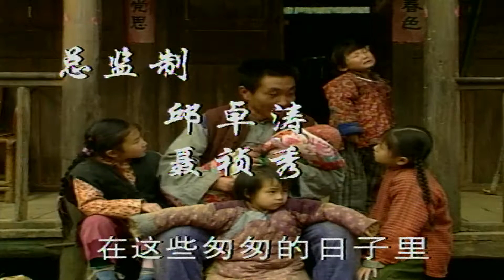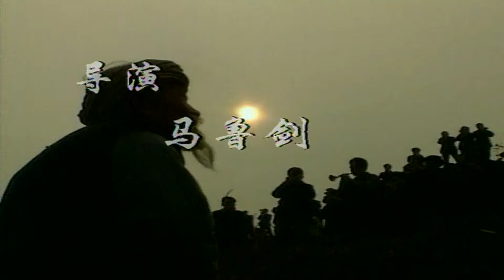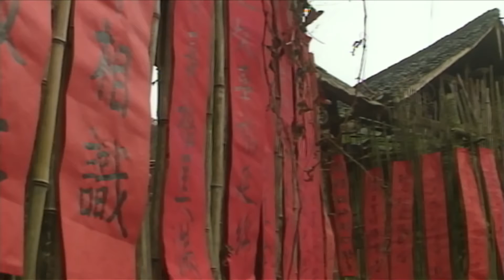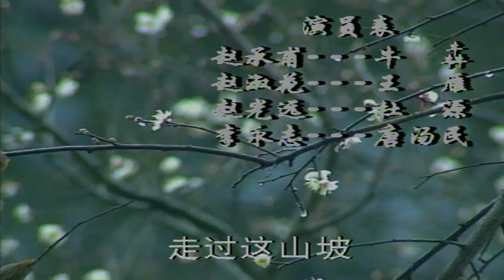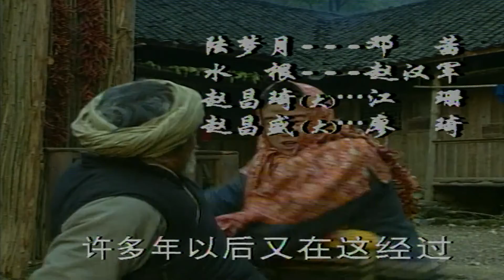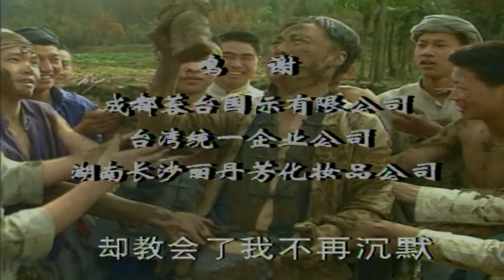花落花开005（主演：杜源，江珊，牛犇，唐汤民，王雁）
花落花开 1-25 集